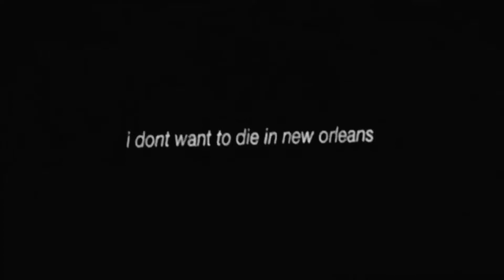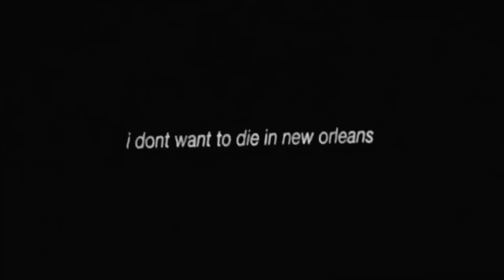[For sale] $UICIDEBOY$ Type beat "I No Longer Fear The Razor Guarding My Heel VI" (PROD.$LIM GHOSTE)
if u want to buy this beat send me a text on my ig i'm selling this pack of 3 beats for really cheap send a dm on insta for more info:@slimghoste
Link of my Instagram ⬇️

FEELING THE LAST DAY COMING (BEAT 1) - 0:00 REST IN PEACE IN MY GRAVE (BEAT 2) - 2:24 O PANA 2 (BEAT 3) - 3:59

⚠️If u use this Song without permission u Will be hit with copyright ⚠️